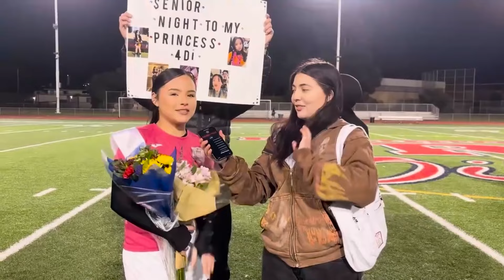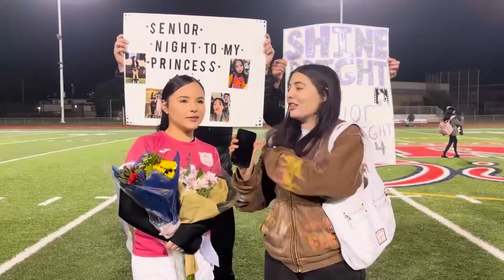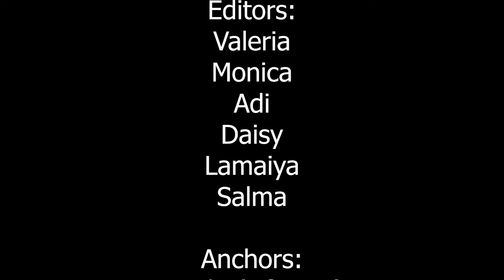Richmond High Weekly News Jan. 26, 2024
Good morning RHS,

This week, we covered the teachers versus students futsal rally that kicked off semester two last Friday.

We also went around and asked people who is their favorite ninja turtle. In another story, we asked people what was their favorite memory of 2023 as they start the new year.

Talking about New Year, are resolutions still a thing? Our reporter went out and asked students what was their New Year Resolution.

In sports, we covered the Girls Soccer Teams Senior Night.

CREDITS:
Editors: Valeria, Monica, Adilene, Daisy, Lamaiya, Salma
Anchors: Bertha, Valeria, Monica, Kailani
Production Staff: Fernando, Valerie, Milo
Reporters/Photog: Adilene, Daisy, Lamaiya, Carlos, Rocio, Salma, Monica, Kailani, Mirna